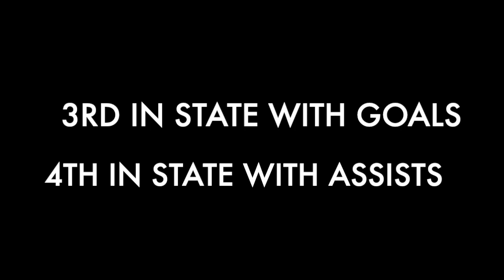Kevin Diaz highlights | National Champions 2018 Cerritos College